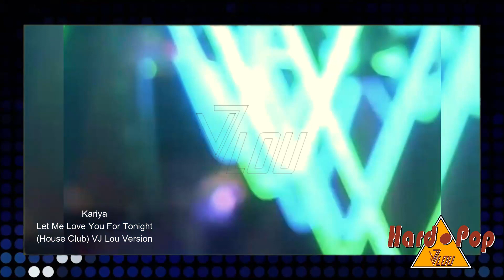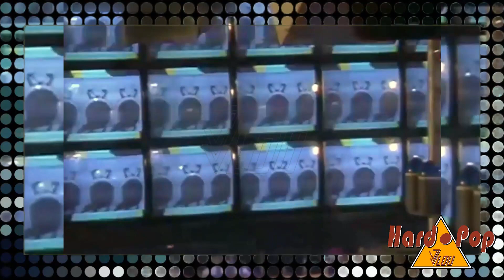Kariya - Let Me Love You For Tonight (House Club) [Vj Lou Version] - 1988 HD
Kariya - Let Me Love You For Tonight (House Club Version) - 1988